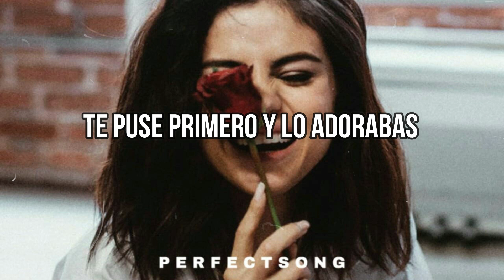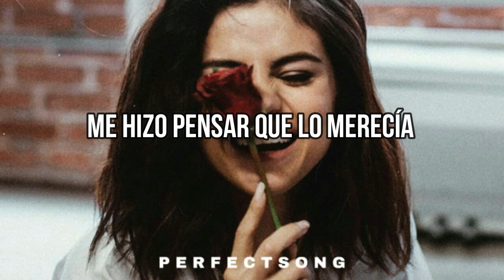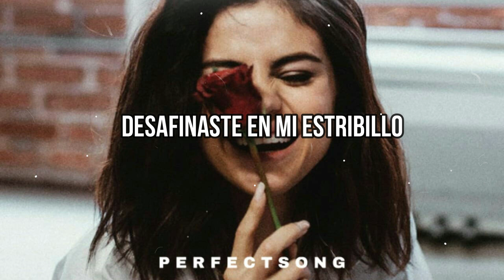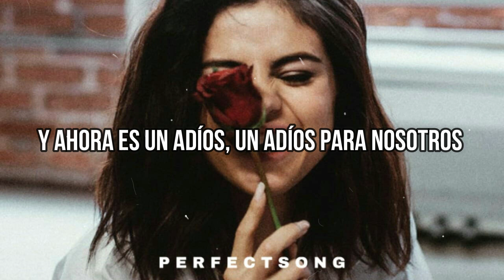Selena Gomez - Lose You To Love Me//Español